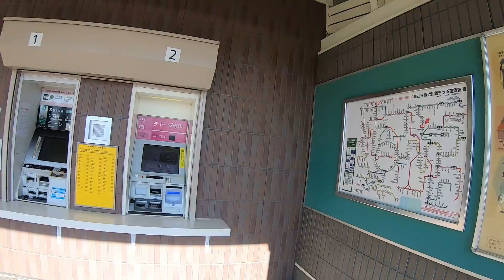成田線安食駅周辺を散策（Ajiki Staition)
成田線我孫子支線安食駅周辺を散策してきました。
千葉県印旛郡栄町安食にある駅。